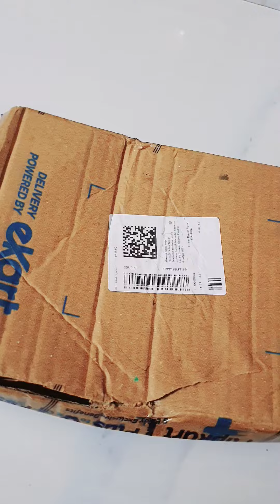my new diary I hope you like it 🤗 and subscribe #